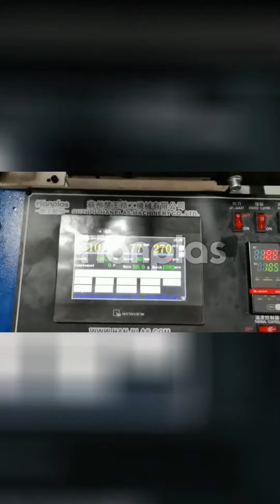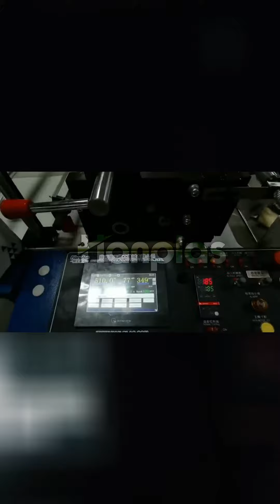Plastic Drink Ice-making Cube Pack Bag Making Machine